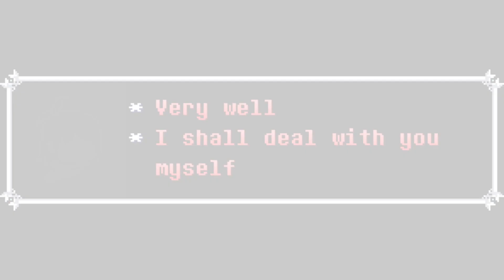Snowgrave (Prey but Noelle, Berdly and Kris sing it)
H-hello? Anyone?

Here we are: finally back to regular covers after 3 BETADCIU's in a row. I love Deltarune to pieces and found out this cover idea hadn't been made yet so I jumped on the oppourtunity